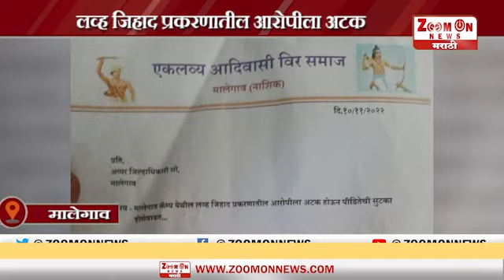MALEGAON | लव्ह जिहाद प्रकरणातील आरोपीला अटक